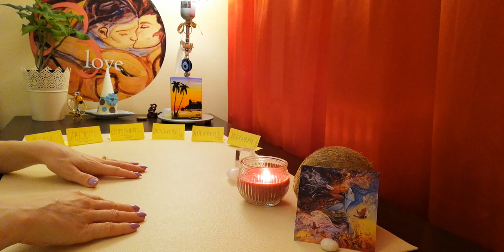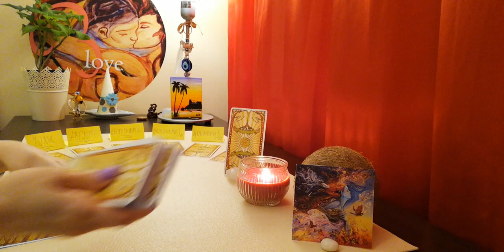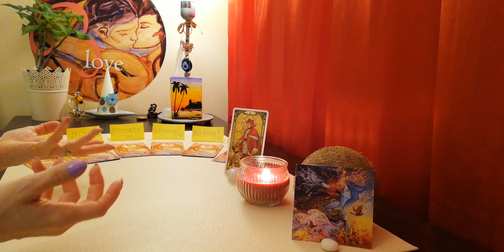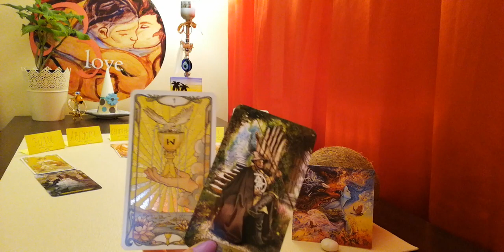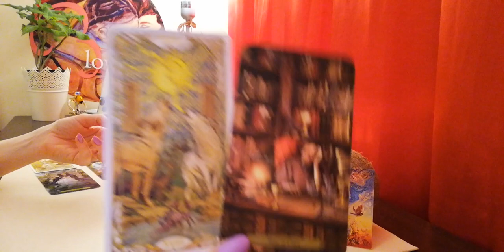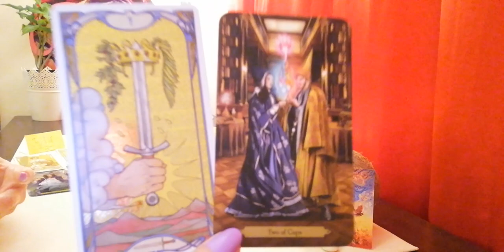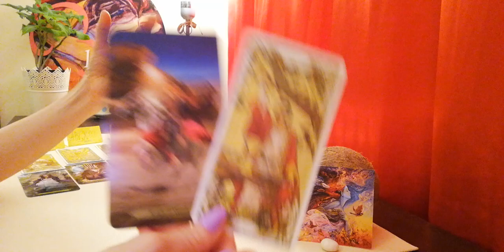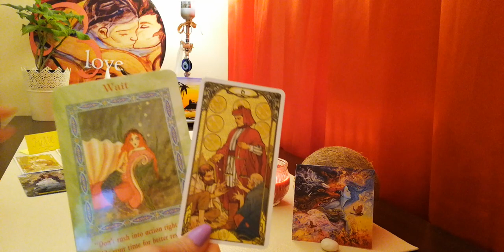Стихията Въздух 💨 (Везни, Водолей, Близнаци). Енергия на Любовта по месеци 2020 год. Втора част.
💌 АБОНИРАЙ СЕ + НАТИСНИ КАМБАНКАТА :), за да получиш известие, при всяко ново видео. Внимание! Съдържанието на видеото е подходящо за лица 18+ години!
ВИДЕО - ПРЕМИЕРА 20:00h на 29 Юни
Поредица - Енергия на Любовта по месеци 2020 год. Юли - Декември
Рийдинг БЕЗ ИЗБОР - вземете си каквото ви резонира като послание :)
💌 АБОНИРАЙ СЕ + НАТИСНИ КАМБАНКАТА :), за да получиш известие, при всяко ново видео.